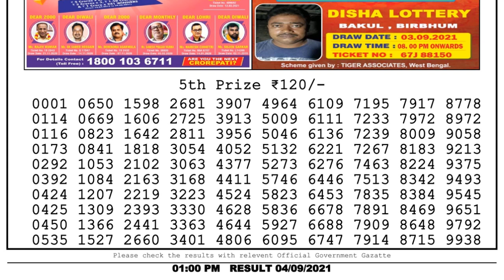Nagaland Lottery Sambad Result | Dear Lottery